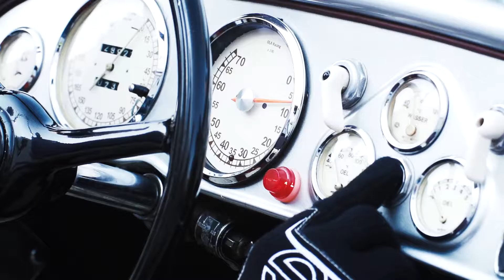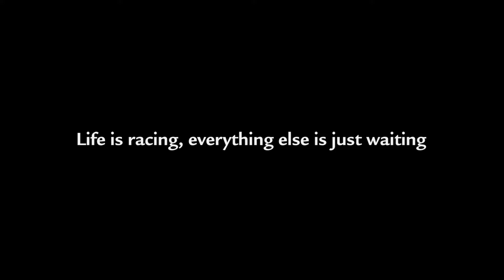Modena Cento Ore 2016 | Video presentation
🇬🇧 This year Ninety four-wheeled jewels will compete on roads and racetracks across Emilia Romagna and Tuscany, from Rimini to Florence, from Forte dei Marmi to Modena. Three track races in the legendary circuits of Imola, Misano and Mugello and 12 Special Stages on roads closed to traffic.

🇮🇹 Quest’anno Novanta gioielli a quattro ruote si sfideranno su strade e autodromi attraverso Emilia Romagna e Toscana, da Rimini a Firenze, da Forte dei Marmi a Modena. Tre gare in pista nei leggendari circuiti di Imola, Misano e del Mugello e 12 Prove Speciali su strade chiuse al traffico.

Canossa Events
🇬🇧 Our business is our passion: we love stunning cars, gourmet food, and bewitching wines. We love beauty and speed; we love elegance and details. We love life.

🇮🇹 Il nostro business è la nostra passione: amiamo le macchine straordinarie, il cibo prelibato e i vini eccellenti. Adoriamo la bellezza e la velocità, ci piacciono l’eleganza e i dettagli. Scopri i nostri eventi